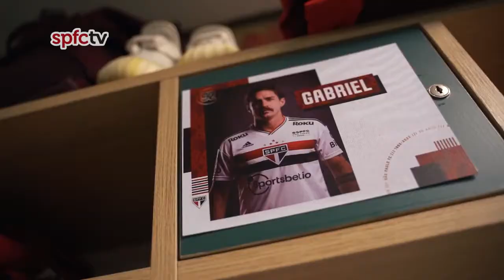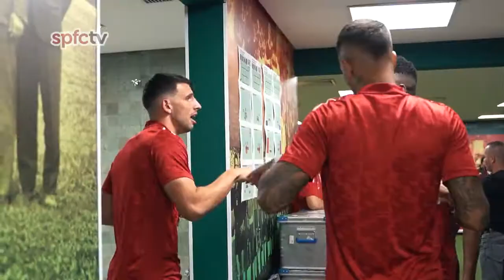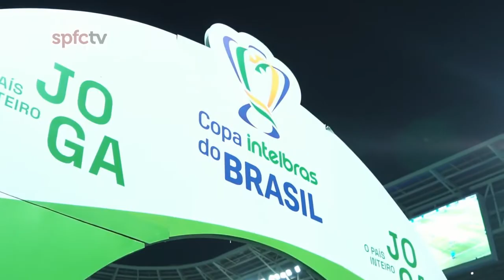BASTIDORES PALMEIRAS 2 (3) X 1 (4) SÃO PAULO FC